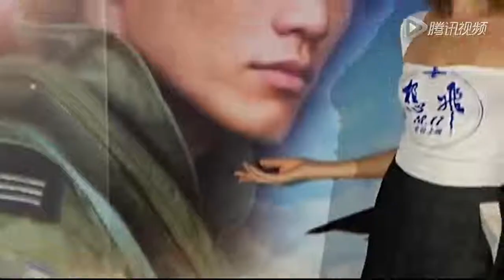許瑋甯談與阮經天8年情變：何必堅持要穩定1